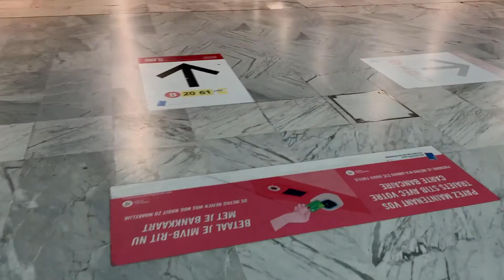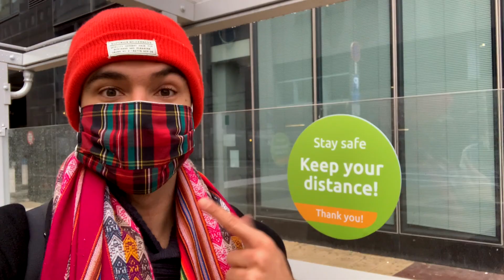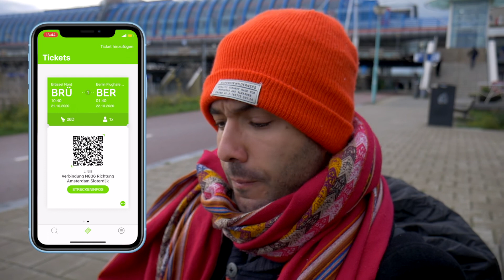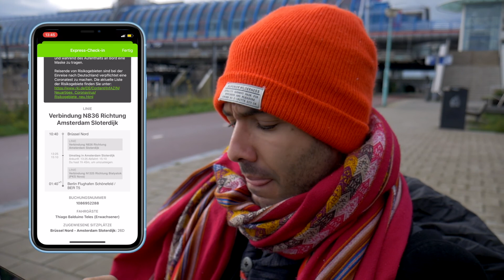COMO PASSAR POR 3 PAÍSES EM 13H! 👀 | Travel Vlog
Dou inicio a mais uma aventura e é claro que vou te levar comigo! Você gosta de viajar de ônibus? Tive que viajar mais de 13h para poder pegar meu voo para o destino final! 👀

BalduINDO de BUSÃO!

Edição: Thiago Balduino